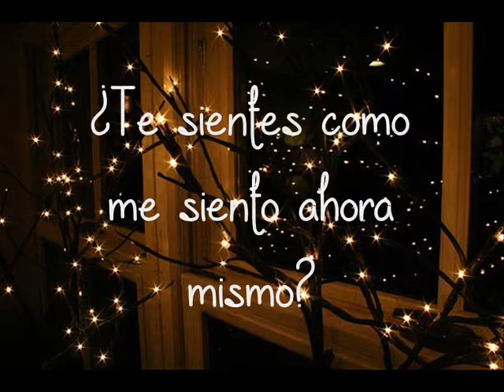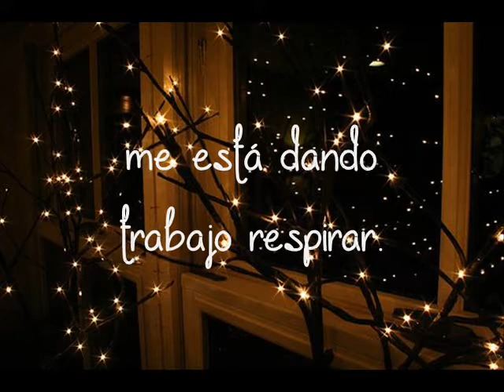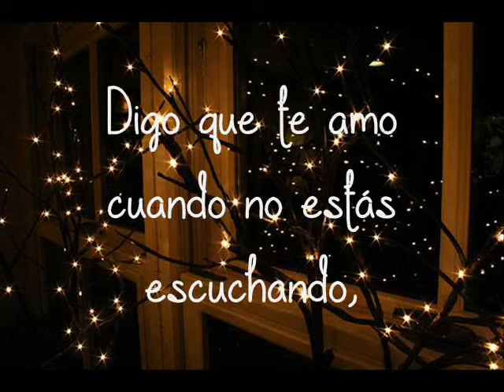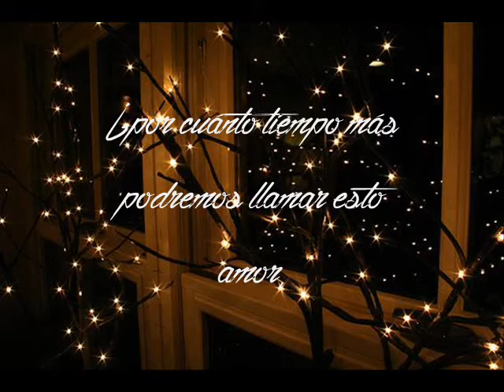Distance - Christina Perri ft. Jason Mraz (Traducida al español / subtitulada)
-Nuevo video-